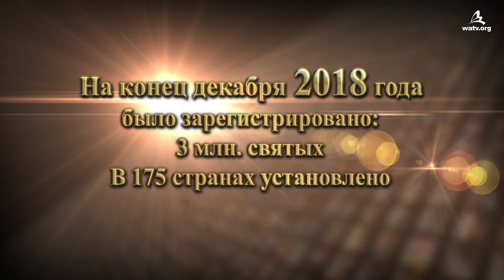Истрия Церкви Бога Общества Всемирной Миссии Part6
【русский язык, Russian】